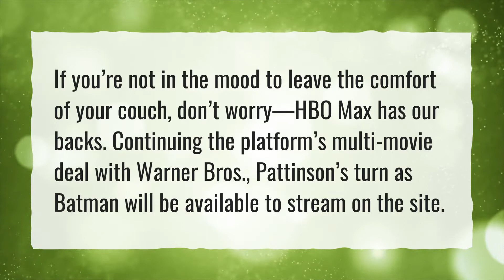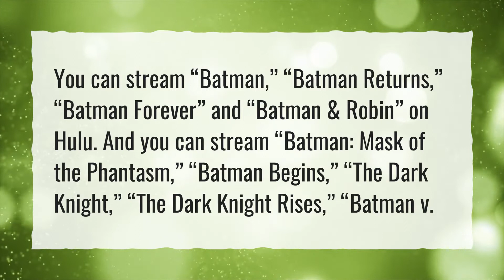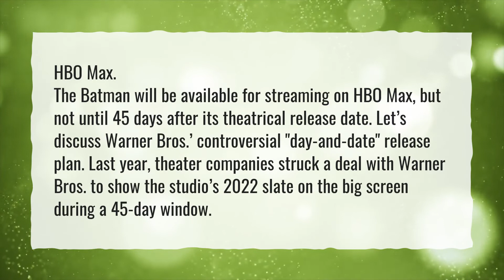Is The Batman available to stream?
More About When Does Batman Come Out • Is The Batman available to stream?